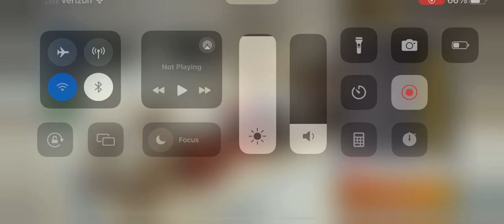F1 Mobile Racing 2023 Pro League Race Highlights Singapore Grand Prix Alphatauri AT04